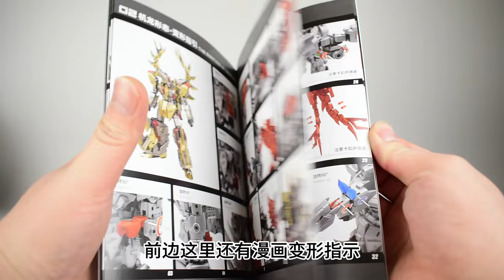这就是个刺儿头！变形金刚藏玩阁应龙卫剑羿